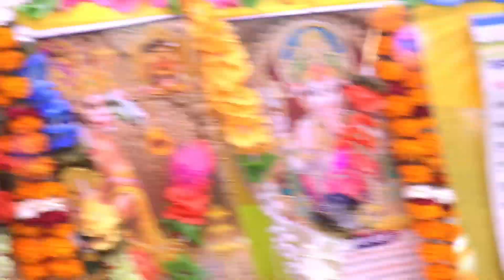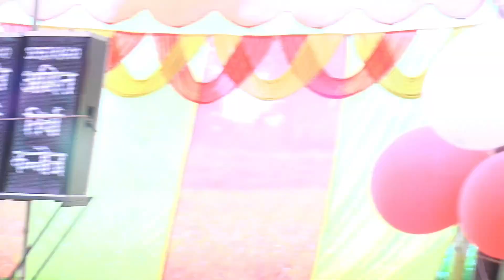डवल धमाका💞 किस किस साथ रचाओगे शादी : आज पड़ेगा बताना ओ कान्हाgoldis_hastri